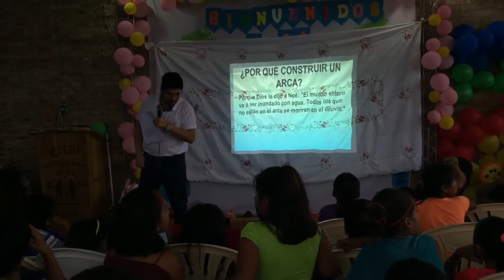Escuela Vacacional - Montero Hoyos (día 3)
Resumen en imágenes del tercer día de la "Escuela Vacacional" en Montero Hoyos

Gracias por vernos y seguirnos, recuerda que tu LIKE es importante 👍🏻